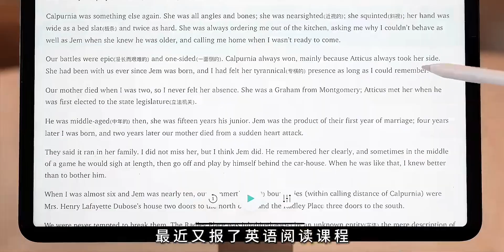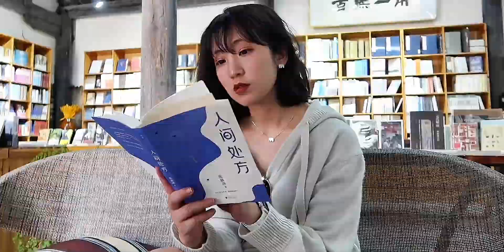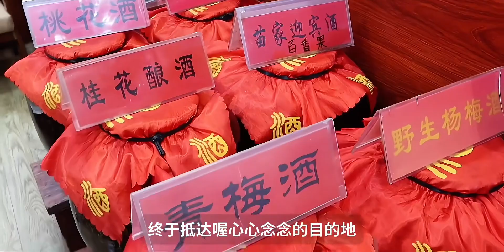vlog逛古镇、喝米酒、游泳、惬意的summer days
生活记录,旅游,记录